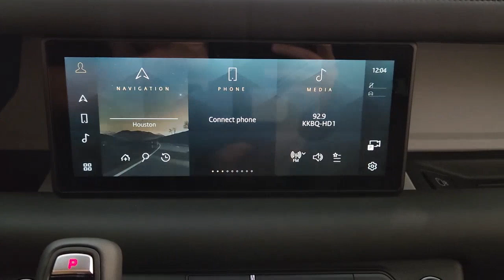2023 Land Rover Defender_110 Friendswood, Pearland, Houston, Pasadena, League City P2226331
Tasman Blue Metallic New 2023 Land Rover Defender_110 SE available in 17970 Gulf Freeway, Friendswood, Texas at Land Rover Clear Lake. Servicing the Friendswood, Pearland, Houston, Pasadena, League City, TX area.

Stop in and test drive this new Blue 2023 Land Rover Defender 110 SE today.brbr* All new vehicles will have a $150.00 Doc fee added to the selling price. MSRP is the Manufacturers Suggested Retail Price (MSRP) of the vehicle. MSRP DOES NOT REFLECT THE ACTUAL SELLING PRICE. Dealer sets actual selling price. Additional charges apply for offsite delivery taxes title registration preparation and documentary fees tags labor and installation charges insurance and optional equipment products packages and accessories. Residential restrictions may apply. Options model availability and actual dealer price may vary. See dealer for details costs terms and complete details.